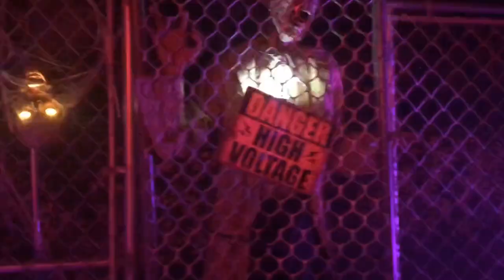Halloween Props 2020